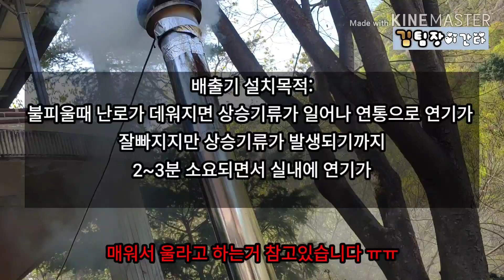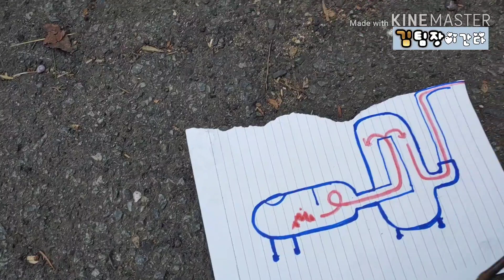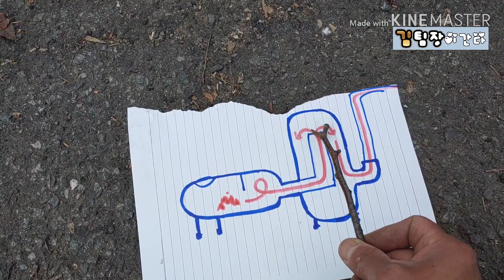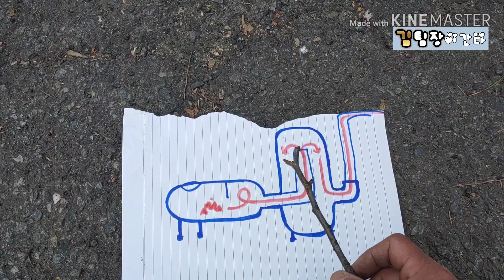🔥🔥난방비제로 배출기는 꼭달자!! lp 가스통 거꾸로 자작 화목난로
거꾸로 타는 자작화목난로를 가스통 2개로 자작으로 만들었어요 좋은점? 난방비 제로!!  문제점은 화목난로 연기배출기 또는 굴뚝배출기를 반드시 달어야만 연기로 피곤하지 않습니다..
나무는 작게들고 열효율은 최고 가스통 난로만들기 여러분도 직접만들수 있습니다 ~^^